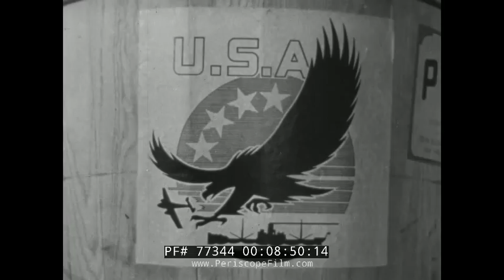“DEMOCRACY IN ACTION” WWII US DEPARTMENT OF AGRICULTURE FILM FARMERS IN THE WAR EFFORT 77344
Hastily created immediately after Pearl Harbor, "Democracy in Action" was part of the "Food for Freedom" program, and released by the Department of Agriculture to encourage greater productivity in the nation's farm belt.  The movie describes how the last two years have set productivity records for United States agriculture, but that more work is needed given the desperate demands of the looming conflict.  From cotton used to make uniforms and bandages, to meat and grain used to feed troops or the tobacco the troops smoke, the film is a call to arms to the farmer.  The film ends with scenes of troops eating food and notes that the average soldier requires "400 pounds of meat per year, 24 gallons of milk and 250 pounds of vegetables" and that "18 men behind the men behind the guns" are needed in the war effort. After looking at the different things grown including corn, wheat, soybeans, cotton, meats, eggs and dairy. It ends by showing how important these are to feeding soldiers, those that produce war equipment, and ensuring a high standard of living for those in the United States.

0:08 US Department of Agriculture Agricultural Adjustment Administration presents “Democracy in Action”, 0:18 narrated by Duncan Wall and directed and photographed by Tom Hogan, 0:39 Franklin D. Roosevelt suggesting that Congress declare war on Japan after the attack on Pearl Harbor, 1:44 farmer mechanically harvesting corn and filling a warehouse, 2:29 McCormick-Deering combine harvester harvesting wheat, 3:29 African American sharecroppers harvesting cotton, 3:50 overview of a cotton storage area, 4:11 cotton being processed, 4:33 a huge herd of cattle running over a field, 5:01 cattle in their enclosure, 5:10 farmers voting how land should be utilized, 6:04 different shots of farmers tilling fields, sowing seeds, and crop duster spraying pesticides, 6:34 a farmer harvesting soybeans using a McCormick-Deering harvester, 6:53 chickens on a poultry farm, 7:13 cows at a dairy farm being milked by hand, 7:37 pigs being fed on a farm, 8:01 a woman cooking and preserving vegetables, 8:12 food being canned at a factory, 8:45 food being loaded onto ships with British flags, 9:14 soldiers being fed at a canteen and using a mess kit to eat in the field 9:44 different shots of workers in critical war industries including aircraft and shipbuilding, 10:09 close ups of average Americans and children in a one room schoolhouse, 10:47 “The End, Food for Freedom”